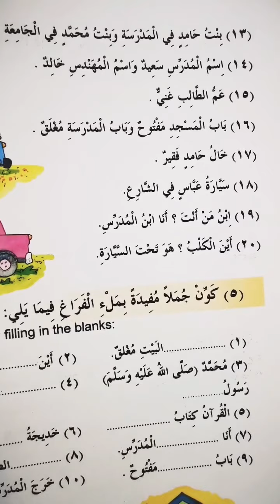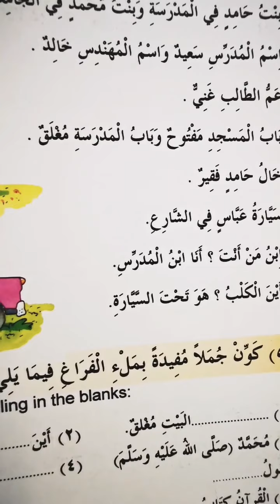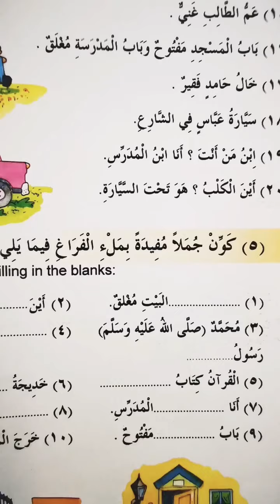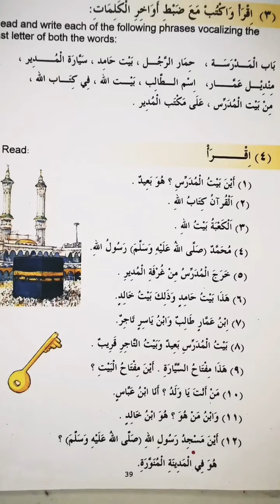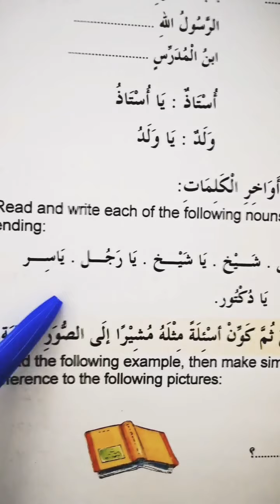Madinah Arabic Book 1 for Kids - lesson 37